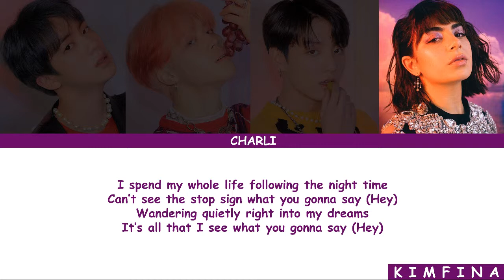BTS ft. CHARLI XCX - DREAM GLOW [Romanization] Lyrics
• BTS
• CHARLI XCX
• DREAM GLOW
• Romanization Lyrics